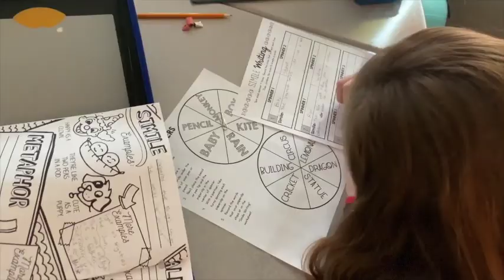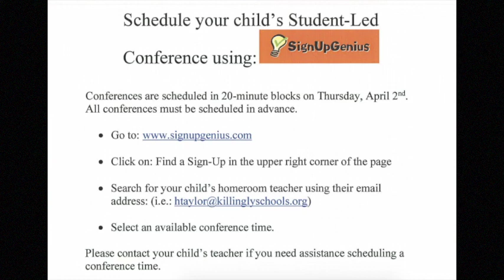KIS News March 10, 2020